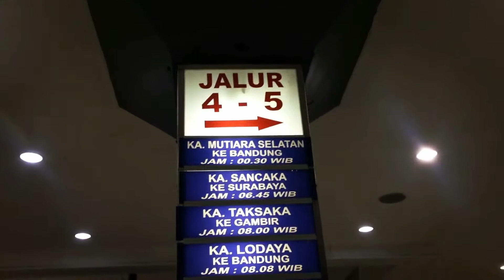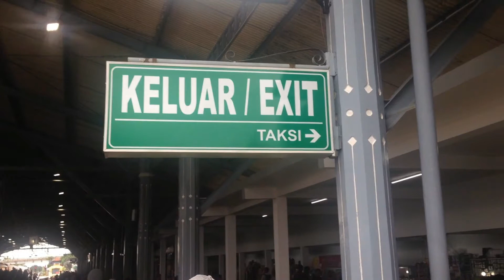Bandung Documentary | Jalan-Jalan Kere #4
Ini merupakan episode travel review dari tim Pejalan Kere, episode kali ini kami mendokumentasikan perjalanan kami ke Bandung. Perjalanan ini dilakukan pada 29-30 September 2016. Saksikan lebih lanjut dokumentasi perjalanan kami lebih lengkap dan semoga bermanfaat bagi teman-teman.

Untuk ulasan lebih lengkap mengenai perjalanan ke Bandung, silakan kunjungi blog review dari Pejalan Kere mengenai Perjalanan ke Bandung di

perjalanan ke Bandung, Bandung Documentary, Bandung travel documenter, wisata Bandung, explore Bandung, explore Jabar, Pejalan Kere, Jalan-Jalan Kere